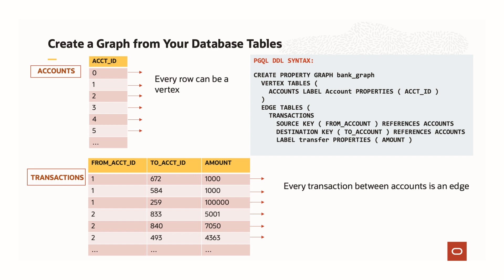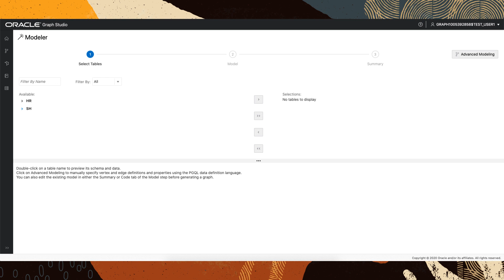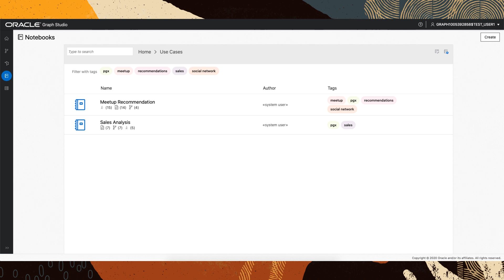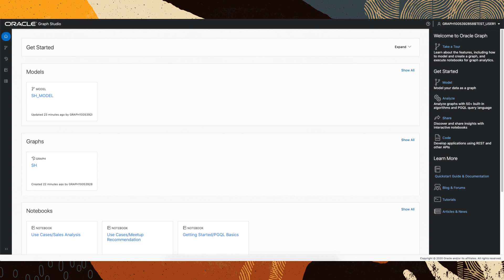A tour of the Graph Studio interface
How to use Graph Studio to model, create, query and analyze graphs in an Autonomous Database